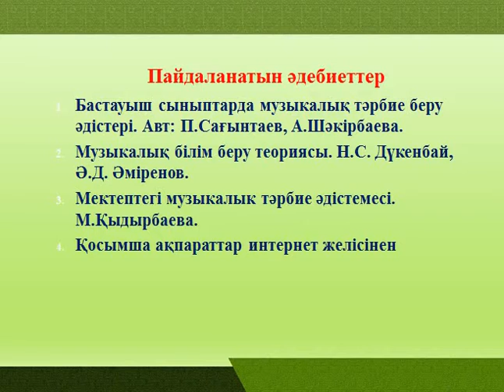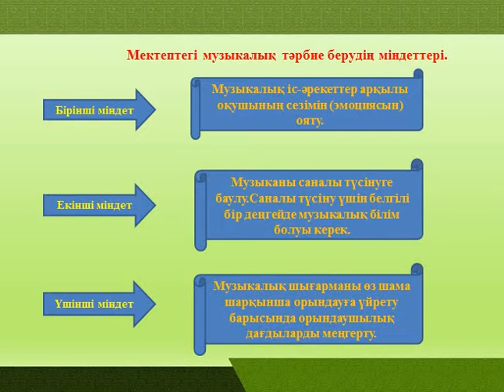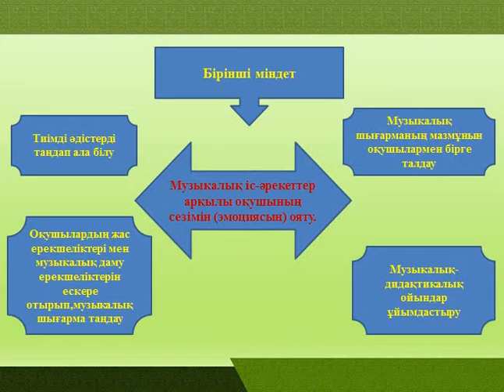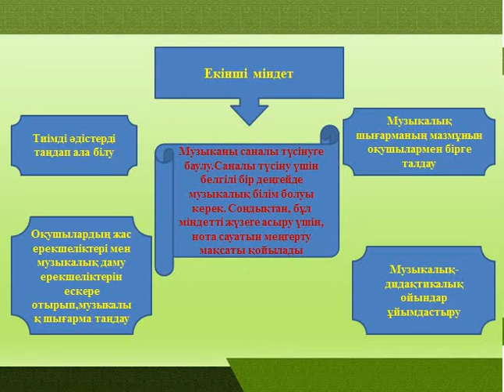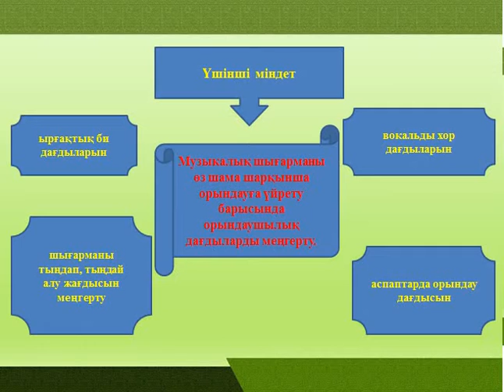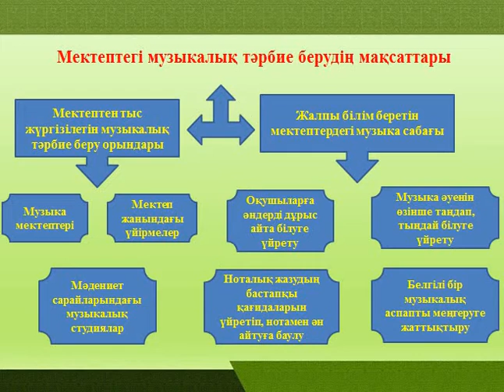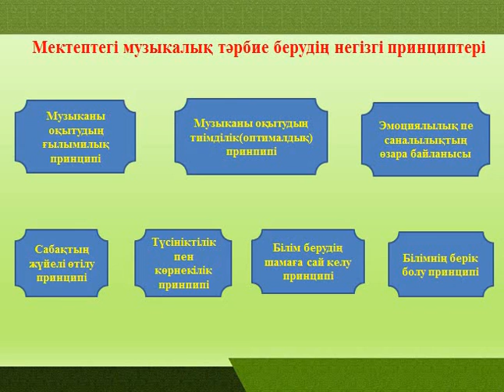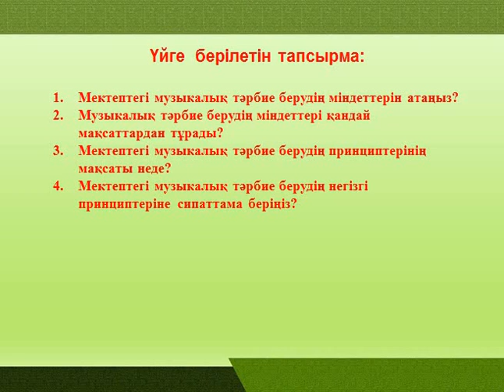Мектептегі муз тәрбие әдістемесі Кенжегараева А